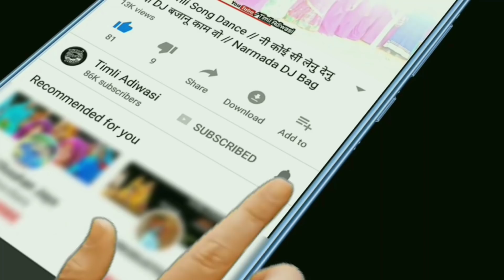जानू ने गला मा सोना नु हार वो | Best Adiwasi Dance on singer Sohan bhai | Balwari to Malhera Barat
Download Adivasi video shareing App like "tiktok"

. Hello friends

Song - suparahit ma bhat o raveliyo

Singers - sohan bhai

Lyrics - sohan bhai

Music Label- TImli Adiwasi

Music Producer-

Vocals Recorded at – mbr Recording Studio

  umrali (MP)